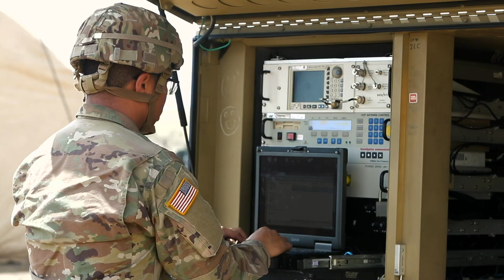Working in IT in the National Guard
MOS 25B: Information Technology Specialist maintains computers and connectivity and protects those systems from cyberattacks. SPC Billy Huynh has a passion for computers, and he gets to stay on the cutting edge of technology while serving his community and his country in the Guard. Connect with the Guard now